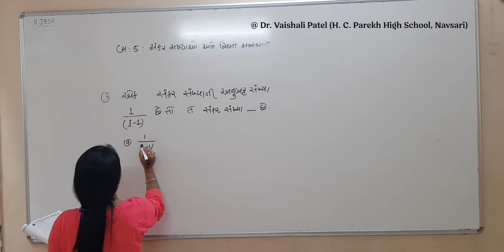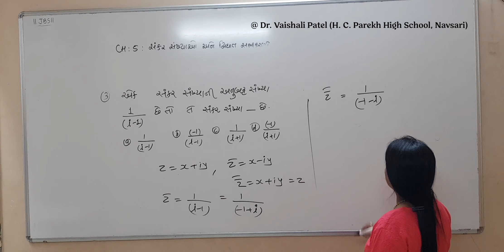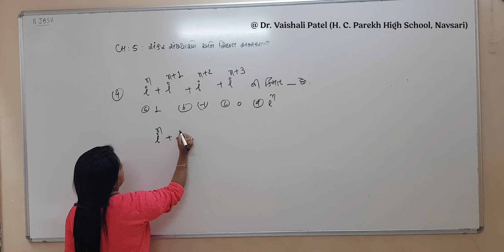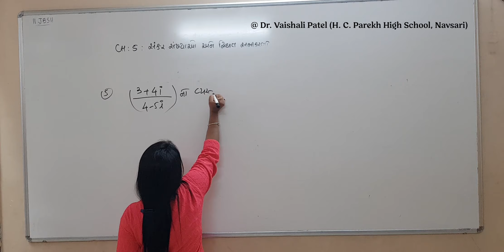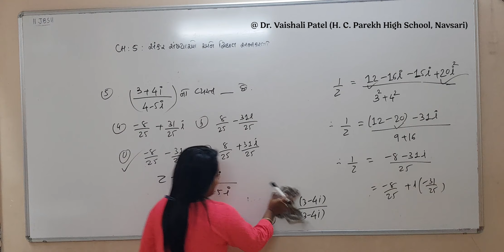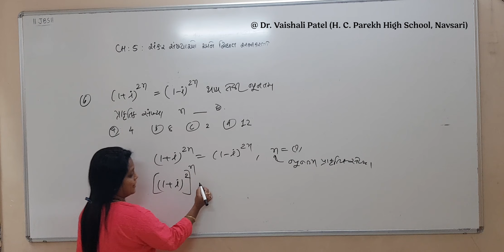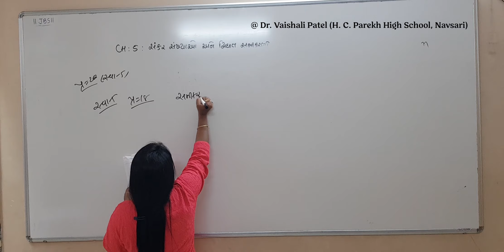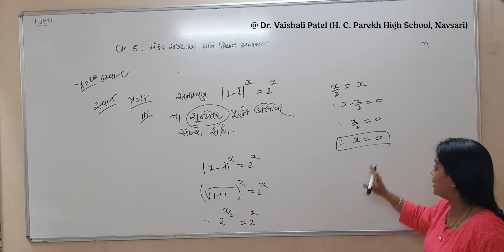Complex Number 14